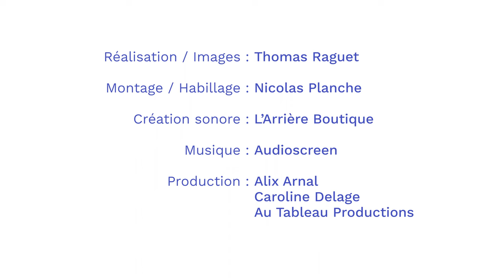A la rencontre de Mohamed Al Hassane, qui oeuvre à la réhabilitation de la ville d'Agadez, Niger